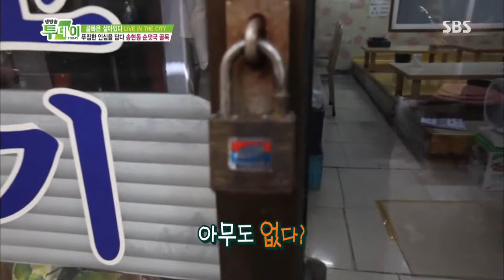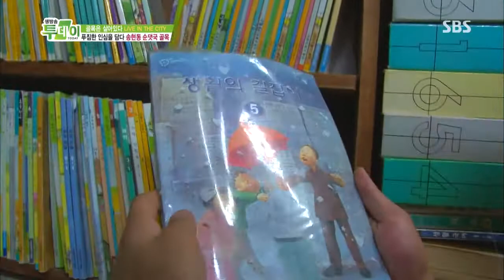[생방송투데이] 131001 #4(6)